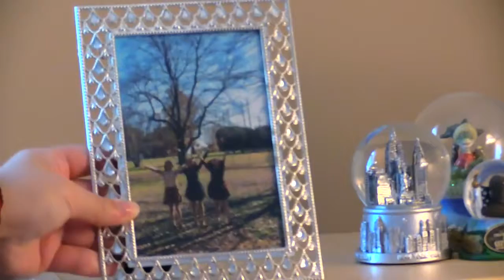NOT4ME: Memories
Haleigh W. from Varina.